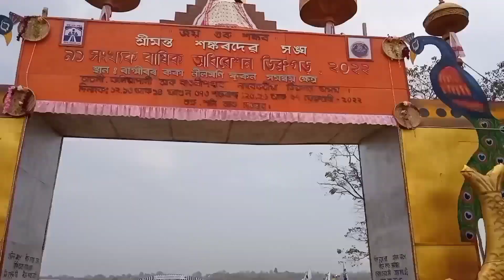দেখি আচৰিত মানিব আপোনালোকে || srimanta sankardev sangha dibrugarh odhibekhon || 91 dibrugarh meeting